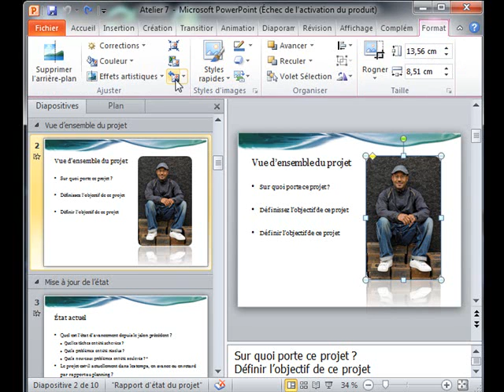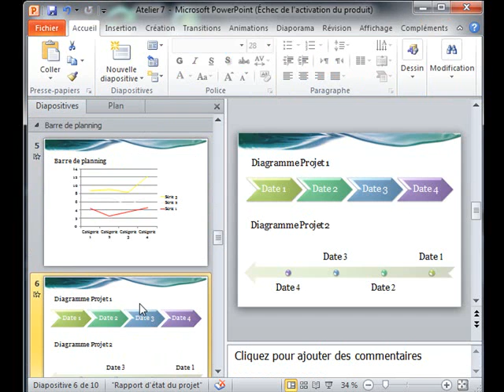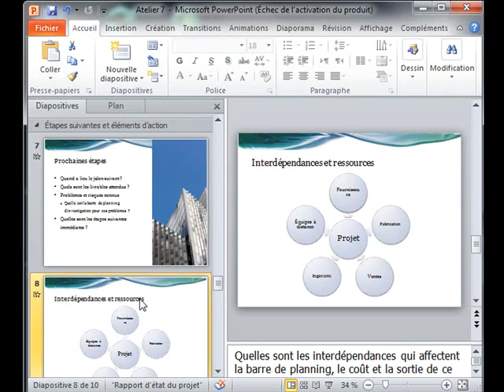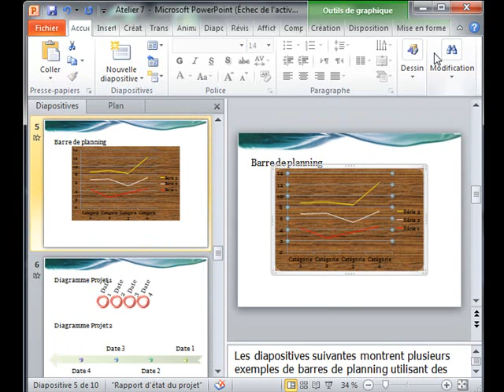Atelier7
Correction des ateliers de Microsoft office PowerPoint 2010
Les ateliers sont disponible sur l'un des sites suivant: